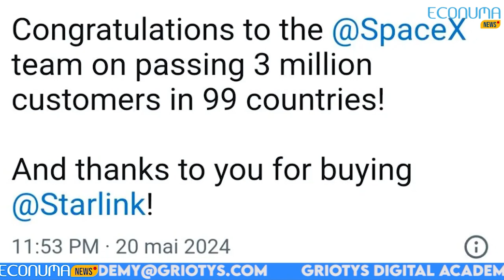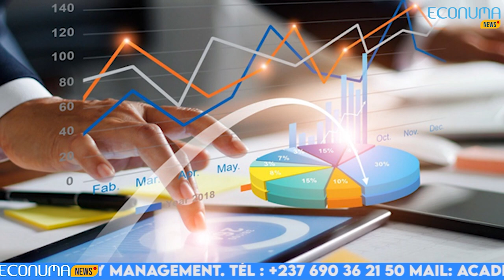ECONUMA NEWS : JOURNAL du 27 MAI 2024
🚨Cette édition de l'actualité tech au Cameroun à l'international et en Afrique :

🔴L’Afrique à l’ère du numérique ferroviaire: Yaoundé abrite le 3ème Congrès Africain
 ✅ Placée sous le Haut patronage du Président Paul Biya et coordonnés par le Ministre des Transports Jean Ernest Masséna Ngalle Bibehè.Le thème retenu pour cette édition est «le digital, un défi pour booster la chaîne de valeur du ferroviaire» Une rencontre qui réunit près de 150 participants venus d’horizons divers et parmi lesquels, les membres de l’Union Internationale des Chemins de Fer et les acteurs majeurs du secteur ferroviaire africain.

🔴Au Cameroun l’ART a tenue deux sessions de son conseil d’administration.
✅Le top management de l’Agence de Régulation des l’ART était au complet du côté de Kribi. L’Agence a tenue ses 54e session ordinaire et 60ème session extraordinaire de son conseil d’administration.La PCA de l’ART, la Pr.Justine Diffo, a présidée les travaux, qui ont débuté le 23 mai et se sont fermés le 24 mai 2024.

🔴A l’international,Internet dans le monde: Starlink franchit le cap de 3 millions d’abonnés.
✅Déjà Présente dans 99 pays, dans le monde, Starlink continue son expansion.l’entreprise vient de franchir le cap de trois millions d’abonnés, a annoncé son PDG, Elon Musk sur son réseau social X,.

🔴Toujours à l’international, Projet de câble sous-marin reliant l'Afrique à l'Australie, une initiative de Google
✅La société technologique américaine annonce une nouvelle route de fibre optique reliant l’Afrique à l’Australie pour accroître la portée et la fiabilité de la connectivité numérique en Afrique. L’infrastructure est dénommée Umoja. La partie terrestre du réseau est construite en partenariat avec le Liquid Intelligent Technologies.

🔴application étrangère de la semaine, Casava offre des services d’assurance en ligne au Nigeria
✅Casava est une solution insurtech développée par une jeune pousse nigériane. Elle permet aux utilisateurs d’accéder à des polices d’assurance en ligne. La start-up, basée à Lagos, a été fondée en 2016 par Bode Pedro. En février 2022, elle a levé un montant de 4 millions pour améliorer sa technologie et développer ses activités dans le but de fournir une assurance abordable aux Nigérians et aux autres Africains.